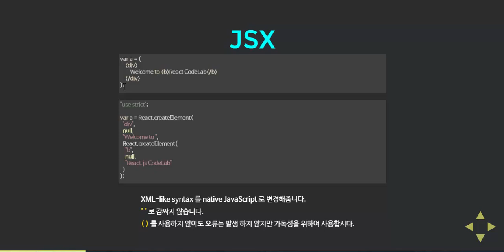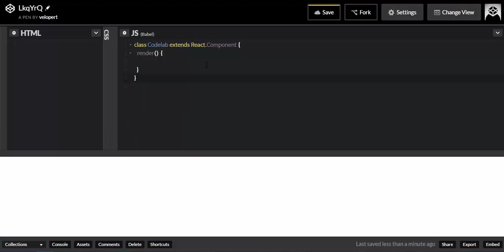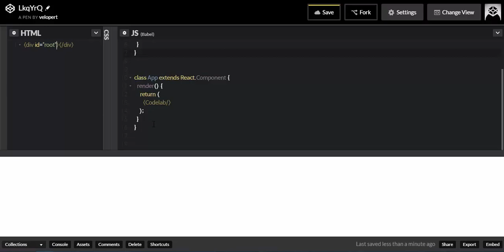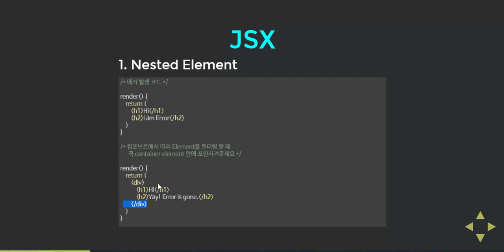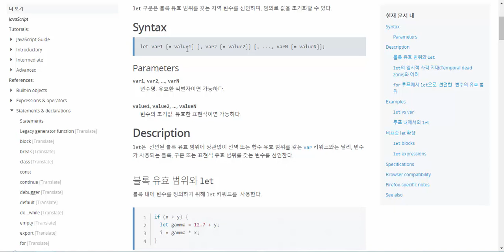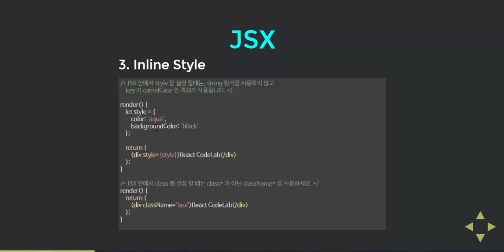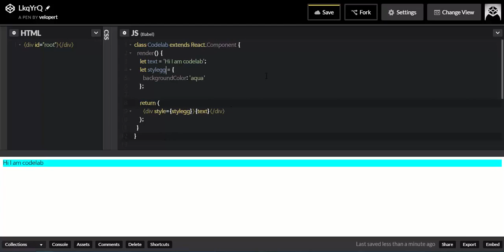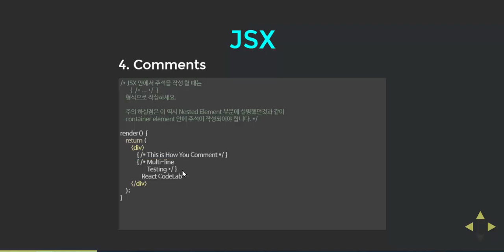[React.js] 강좌 2-2편 JSX의 특징 backup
JSX의 특징에 대하여 알아봅시다

Links:
(강의에서 사용되는 슬라이드)